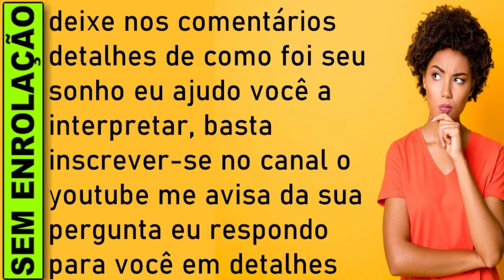🔥 SONHAR COM CHORO DE TRISTEZA, O QUE SIGNIFICA SONHAR COM CHORO CRIANÇA, BEBÊ, DESESPERO, TRISTEZA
O que significa significa sonhar com choro, significa sonhar com choro jogo do bicho, significa sonhar com choro numero da sorte, Significado de significa sonhar com choro

Sonhar com choro de tristeza
Sonhar com choro de tristeza mostra que suas atitudes estão deixando pessoas tristes à sua volta. Procure refletir no seu modo de vida e no seu comportamento, analise se o que está fazendo não está deixando essas pessoas abandonadas. Todos à sua volta merecem sua atenção e seu comportamento pode afetar a vida de todo mundo.

Sonhar com Choro
Sonhar com choro significa que você precisa deixar seu instinto te encaminhar para os seus propósitos. Pode ser a representação de que em breve coisas boas irão acontecer na sua vida.

Quando quem sonha chora em sonho, é aviso para que na hora de tomar uma decisão importante, deixe sua intuição guiar seus passos; todavia, se viu outra pessoa chorando, você fará parceria com pessoa muito envolvente e inovadora. Ver criança chorando, em sonho, espere boas e surpreendentes notícias.

Sonhar com choro é uma forma de seu subconsciente encontra para mostrar as emoções reprimidas, os medos e tristezas de sua vida real. Quando você sonhar com choro, procure buscar o equilíbrio dentro de si mesmo, evitando os problemas que precisa enfrentar no dia a dia.

O sonho com choro também apresenta diversos significados, dependendo da forma como surgem.

Sonhar com choro significa que os seus instintos precisam estar acima de opiniões alheias e, por isso, serem o seu guia para o alcance de objetivos. O sonho com choro pode te deixar um pouco aflito, mas isso costuma ter um significado positivo em relação à sua vida.

Sim, os sonhos podem ser uma alerta para você.

O que significa Sonhar com choro no mundo espiritual?
O que é Sonhar com choro preto?
Qual o significado de Sonhar com choro no jogo do bicho?
O que significa sonhar com choros correndo atrás de mim?
O que significa sonhar que está chorando?
O que significa sonhar que está chorando de tristeza?
O que significa sonhar que outra pessoa está chorando?
O que significa acordar chorando muito?

sonhar com choro jogo do bicho,
sonhar com choro livro do sonho,
sonhar com choro numero da sorte,

​​🔻⬇ Conecte-se comigo ⬇🔻
👦🏻|Criador: @soudelondrina
✉ Parcerias e Publicidade via DM